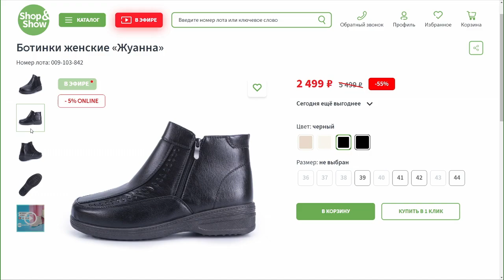Ботинки женские «Жуанна». «Shop and Show» (обувь)